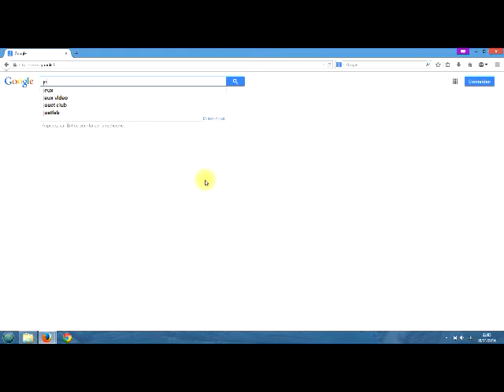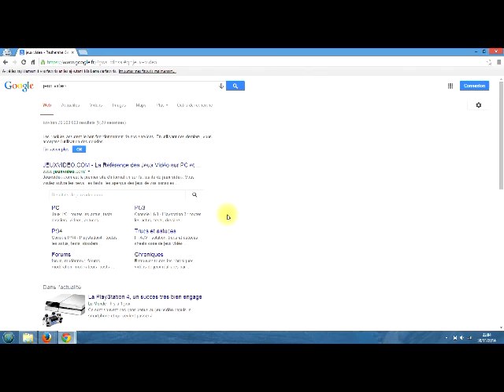Comment allé sur le web sans avoir d'historique sauvegardé sur le PC ?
Comment allé sur le web sans avoir d'historique sauvegardé ? Que se soit au travaille, à l'école ou tous simplement a la maison la solution est de passé en navigation privée.

Tout cela est expliqué comment passé en mode navigateur privé dans la vidéo avec Google Chrome et Mozilla Firefox !